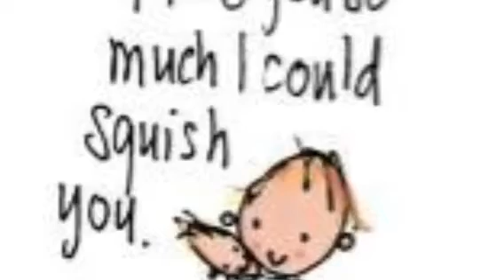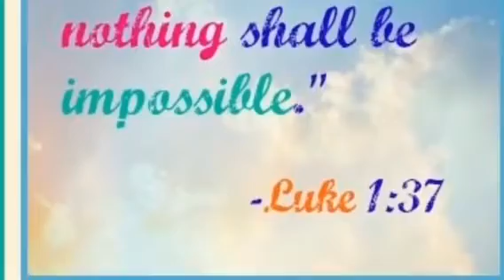Hannah's Birthday Video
Without copyright violations. hopefully